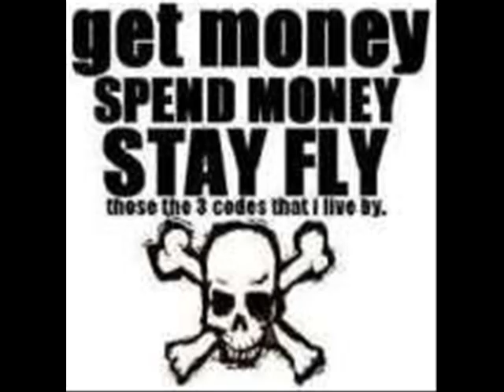STAY FLY By DJ HARIS 2010 We The Best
Raper's

1.Hollywood Holt ft. Shala & GLC - Swerve and Lean

2.Kidz In The Hall _Driving Down The Block_ Video

 3.Get Cool - GO! (Time 2 Get) [Midnight Club _ Los Angeles

Video maker:DJ HARIS
DJ:DJ HaRiS
YEAR:2010

I WILL NOT COYRIGHT

x DJ HARIS